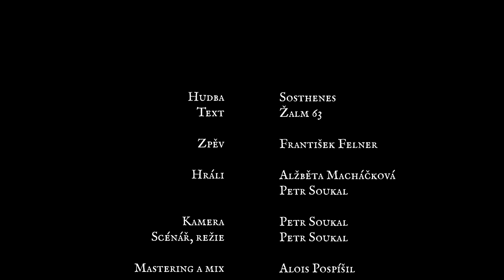VIDEOKLIP - Sosthenes - Bože, tys můj Bůh (Žalm 63)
Hudba: Sosthenes, @sosthenes.music
Text: Žalm 63
Zpěv: František Felner
Hráli: Alžběta Macháčková, Petr Soukal
Kamera: Petr Soukal
Scénář: režie: Petr Soukal
Mastering a mix: Alois Pospíšil
Vyrobil: Don Pietro
Havlíčkův Brod 2021